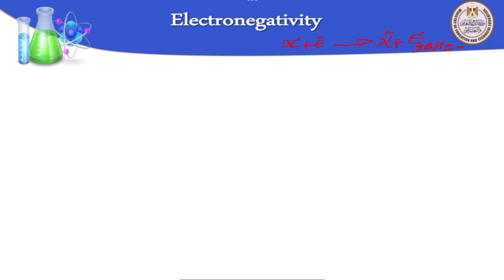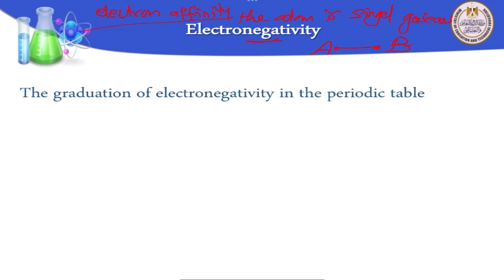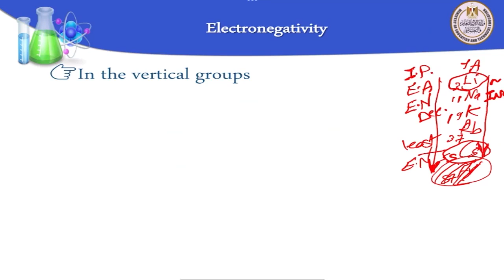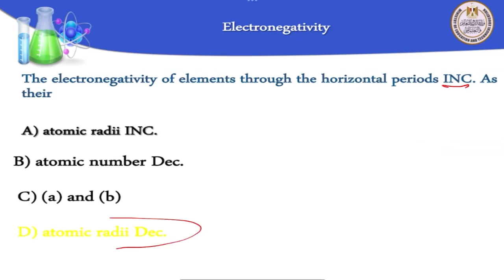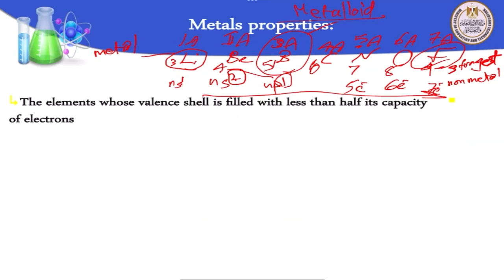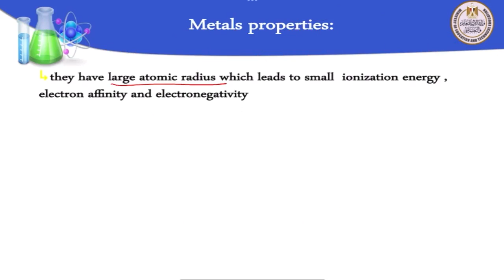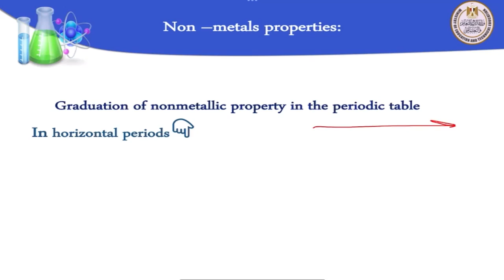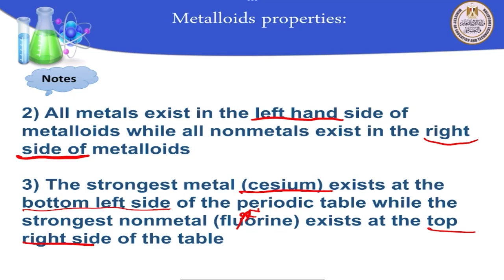كيمياء 2ث لغات Electronegativity mp4